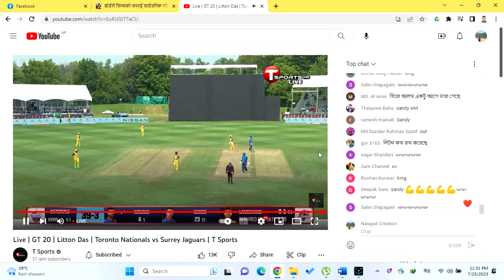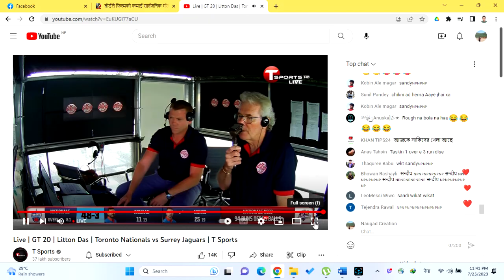Sandeep Lamichhane Full Inning GT20 Canada Toronto Nationals vs Surrey Jaguars